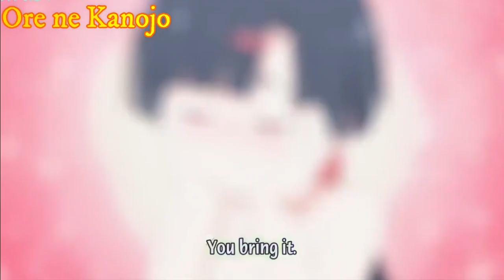Your perfect nerdy waifuu😹